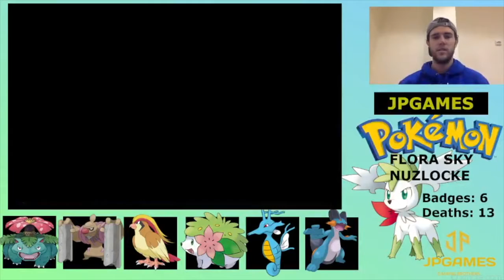"HELPING ARAGI" LET'S PLAY POKEMON FLORA SKY NUZLOCKE EP32 W/JPGAMES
Hey Youtube! Come join me in my "HELPING ARAGI" LET'S PLAY POKEMON FLORA SKY NUZLOCKE EP32 W/JPGAMES

About JPGames: Jake and Justin here from JPGames. On Youtube we post Pokemon Let’s plays and Yugioh! Duel Links. On Twitch we post Call of Duty and Overwatch.